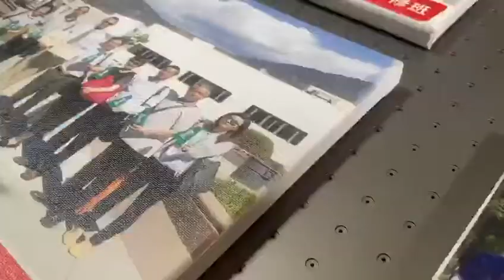Incredible High-Definition Canvas Photo UV Mass Printing By Leap Color Printing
While we can pick up any artwork canvases or posters at any store or online, our company brings colors and style of an artwork to the next level. While most of artwork canvas suppliers are using traditional printing method, all artworks we offer are professionally printed on top-quality and heavy-duty natural cotton canvases by using UV (Ultra-Violet) printing technology. Unlike traditional printing method, UV printing technology can provide artworks with richer and more vivid and accurate color, sharper and clearer details, and strong waterproof and scratch resistance capability. You will be assured that the color of the artwork will never fade away and artwork will be lasted at least 10 years. Besides the vivid color, incredible sharpness, and strong damage resistance, our UV printed artworks can achieve different visual effects, including flat, glossy and 3D effect, to fit your space and lifestyle. So, come to our store and check out our product, we guarantee that you won’t regret choosing us!

We, Leap Color Printing, is a U.S. company based in California. We are specialist in UV printing technology and have been using UV printing technology to print wall art for over a decade. We believe that by using UV printing technology, customer will receive a product with photorealistic images, and hand-painted and artistic feeling. We offer a wide variety of images and artworks for customer to choose from, ranging from architecture to nature to abstract arts, no matter what you are looking for, you will always find the one you love. We are one of the largest canvas wall art suppliers online who is using UV printing technology to print artwork canvas, and we are dedicated to providing our customers with the best-quality artworks and the most outstanding after-sale customer services. By purchasing from us, you are 100% guaranteed to not only receive a beautiful artwork and high-quality canvases, but also a worry-free customer service.

Our company is looking forward to cooperating with you. We are more than happy to assist you with any questions or concerns you may have, and we will ensure that you will be not disappointed.

Leap Color Printing